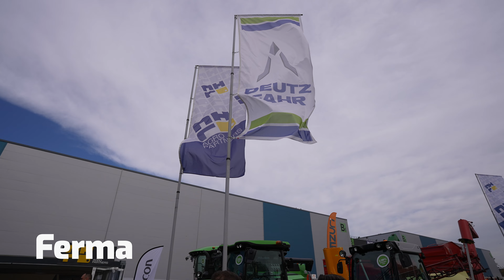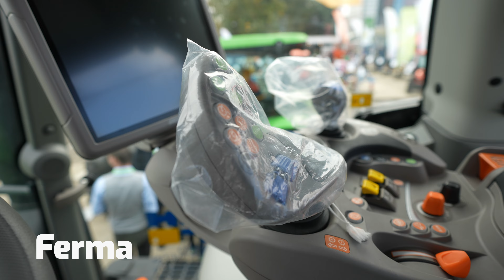NHR Agropartners la INDAGRA: 3 noi modele de tractoare și 💸dobânzi fixe de 2,99% pe 5 ani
Noutățile NHR Agropartners la Indagra: 3 noi modele de tractoare și o soluție de finanțare cu o dobândă fixă, de doar 2,99%, pentru o perioadă de 5 ani